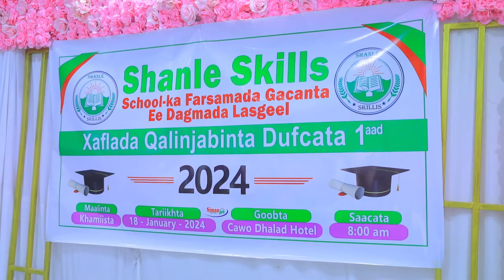64 hablood oo dhamaystay farsamada gacanta dugsiga Shanle ee degmada Laas-geel